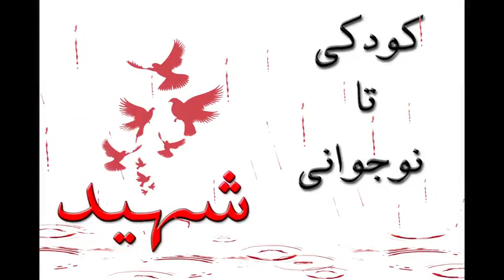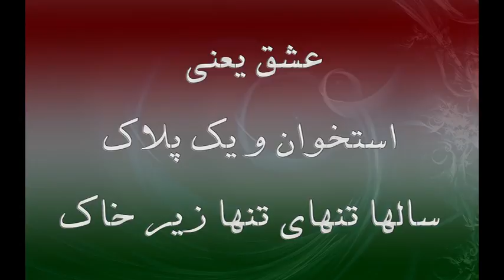مستند کودکی و نوجوانی شهید حسین عزتیان - the martyrs hosein ezateyan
این مستند به خاطرات تولد، کودکی و نوجوانی و فعالیت های اجتماعی و انقلابی شهید می پردازد
this documentary the martyr's mother remember, the martyr's
. birth,childhood and adolescence as well as the moral
Recreational and Cultural Organization of the Municipality of Mashhad